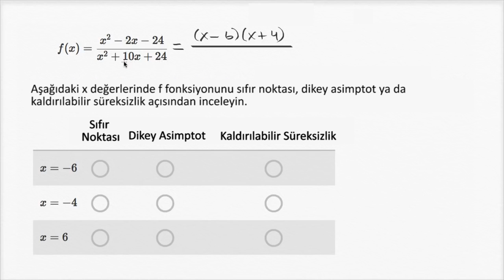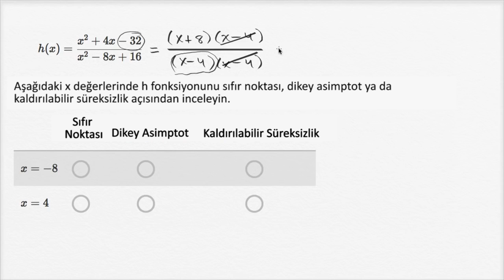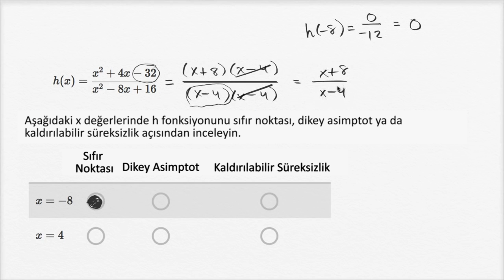Rasyonel Fonksiyonların Süreksizlikleri (Matematik)(Cebir)